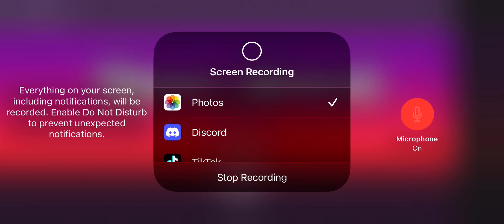Pokemon ep 1